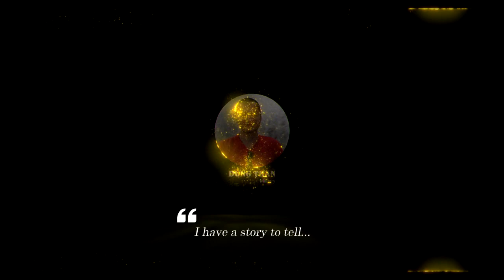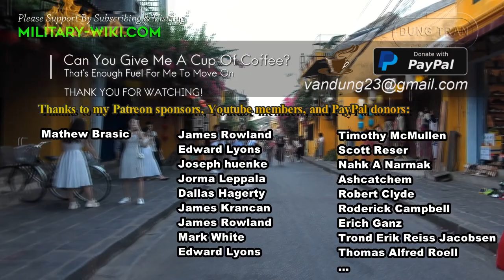US begins testing B-21 Raider stealth bomber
The first B-21 prototype will undergo engine testing, getting ready for its maiden flight from Air Force Plant 42 to Edwards Air Force Base in California. Mr. Costello said Northrop Grumman Corporation currently has six B-21 stealth bombers at different stages of production. "We are on track for our first flight and are staying on schedule," Costello said, without detailing the test plan.

Thank you very much.
Best regards
Dung Tran.